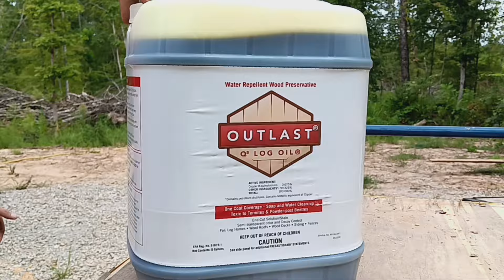AMAZING log transformation!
Spraying the log cabin with outlast log oil wood preservative transformed it!